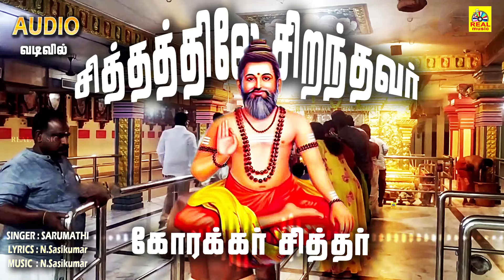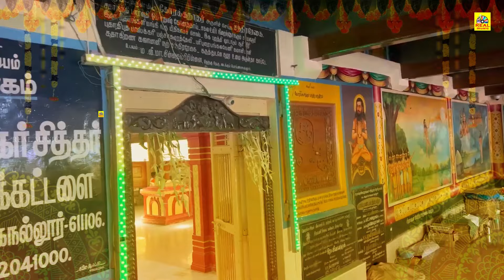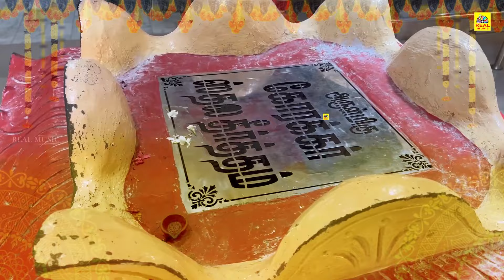அருள்மிகு கோரக்கர் சித்தர் பாடல்கள் | ( Audio) Juke Box | Korakkar Siddhar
1)OM PASU PARA...ஓம் பசு பர  (KORAKKAR MANDHIRAM)
SINGER : N.Sasikumar
LYRICS : KORAKKAR SIDDHA NILAYAM

2)SIDDHATHILEY SIRANDHAVAR..சித்தத்திலே சிறந்தவர் சிந்தையுள்ளே
SINGER : SARUMATHI
LYRICS : N.Sasikumar

3)YARUKKENNA VARANGAL VENDUM POIGAI...யார்குக்கென்ன வரங்கள் வேண்டும் பொய்கை நல்லூர்
SINGER : N.Sasikumar, CORUS
LYRICS : VM ARUMUGAM

4)UNDHAN KOIL VAASAL VARUM NAAL VARAI...உந்தன் கோயில் வாசல் வரும் நாள் வரை
SINGER : SN.SURENDHAR
LYRICS : N.Sasikumar

5)UNNAI NINAIKKA NAAN MARANDHA...உன்னை நினைக்க நான் மறந்த
SINGER : N.Sasikumar
LYRICS : N.Sasikumar

6)KORAKKAR NAAMAM SONNALE PODHUM...கோரக்கர் நாமம் சொன்னாலே போதும் கோடி நன்மைகள்
SINGER : KARUMAARI KARNA,SARUMATHI, CORUS
LYRICS : N.Sasikumar